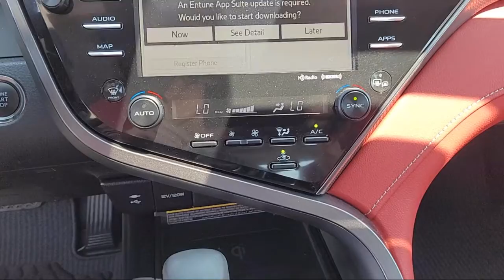2019 Toyota Camry XSE Sedan Sacramento Roseville Elk Grove Folsom Stockton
2019 Toyota Camry XSE Sedan Stock Number: P21551 Vin:4T1B61HK7KU227390.